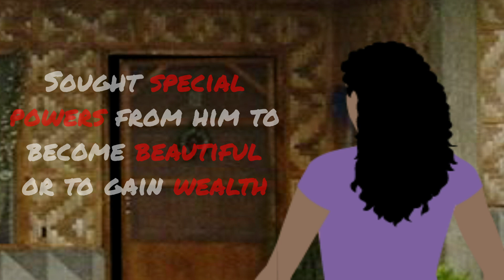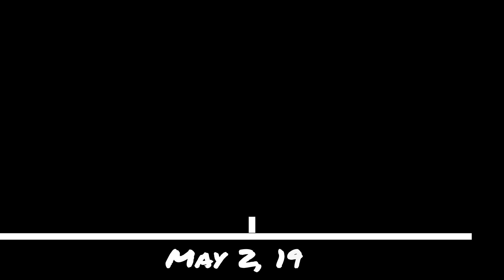The Black Magic Killer | Ahmad Suradji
The Black Magic Killer | Ahmad Suradji | Solved Mysteries

Known as Nasib Kelewang by some, and Daruk by others, Surdji Ahmad was a notorious serial killer who confessed to killing 42 girls and women in the space of 11 years. After his arrest and subsequent interrogation by the police, Surdji Ahmad, an Indonesian cattle-breeder, told the police that he was inspired to carry out his murderous spree after he had a dream where the ghost of his deceased father told him to kill 70 women and drink their saliva. According to Ahmad, this was supposed to be a ritual that would grant him spiritual healing powers.

MUSIC
Joe Cho - inconsequential